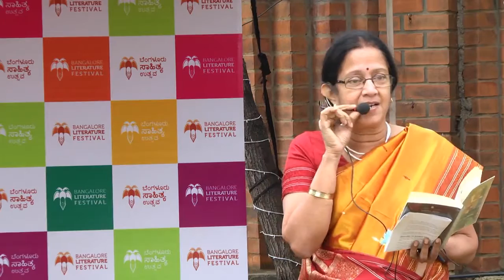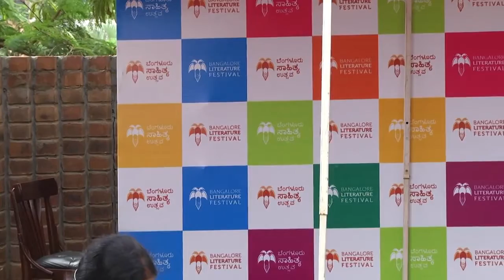Mahakavi Subramania Bharati's Poetry - An artistic presentation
Geetha Srikrishnan, Ramaa Venugopalan and Usha Rajagopalan